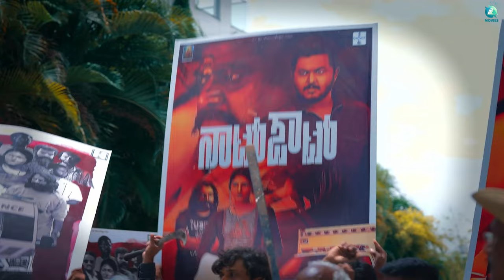Not Out Movie Protest| Kannada Movie | Ravishankar | Ajay Prithvi | Rachana Inder | Ambarisha M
Breaking News !! Junior Artist Protest for Release of "Not Out" Movie.

Deatils :
♫ Movie name    :  Not Out
♫ Banner             :  Rashtrakuta Pictures
♫ Starring            :  Ravishankar, Ajay Prithvi, Rachana Inder, Cockroach Sudhi, Salman,
                                Prashant siddi, Gopal Krishna Deshpande,
                                Govinde Gowda, Ashwin Hasan,Niroop
♫ Lyrics                : Pramod Maravanthe, Ambarisha M
♫ Producer          : V Ravi Kumar, Shamshuddin A
♫ writter & Director   : Ambarisha M
♫ Executive Producer: H Kumar
♫ D O P                : Halesh S
♫ Editor               : K M Prakash
♫ Sound Design : Rahul  Rajan
♫ SFX                   : Ravi Hiremath
♫ Motion Poster : Ganesh R ( Vague theory)
♫ Stills                 : Kadur Yogi
♫ Makeup           : Manju
♫ Costume         : Chaithra N R
♫ Stunt                : Ambarisha M
♫ DI                      : unifi media
♫ P R O                : Sudhindra Venkatesh
♫ Publicity Design: Hemanth B
♫ Art Director     : A Sathish poojari
♫ Accounts: Pramod
♫ Production Manager: Suresh Mysore, Naresh Kumar.
♫ Direction Team: Manju MN Halli, Ashok Tony, chaithra NR, Anantha Kunigal, Abhishek.